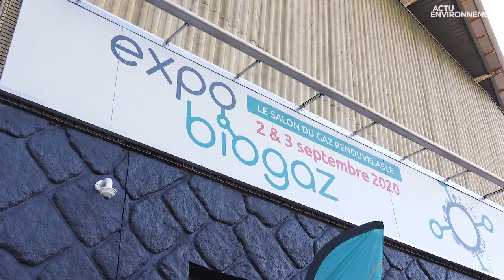Gazéification hydrothermale : “Cette technologie se positionne pour valoriser le digestat"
Procédé   thermochimique   qui   permet   de   convertir   des   déchets   organiques   liquides   en   gaz renouvelable, la gazéification  hydrothermale veut se faire une place dans le traitement des digestats de méthanisation. Explication avec Robert Muhlke, Directeur de Projet gazéification hydrothermale chez GRT gaz.